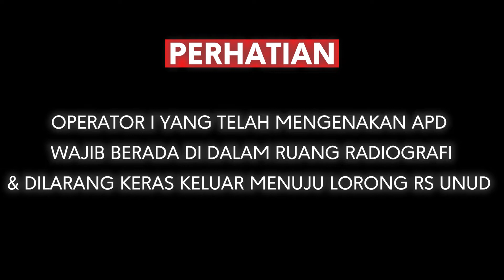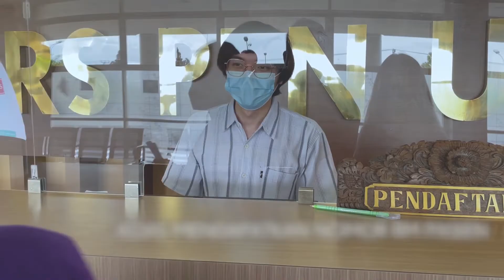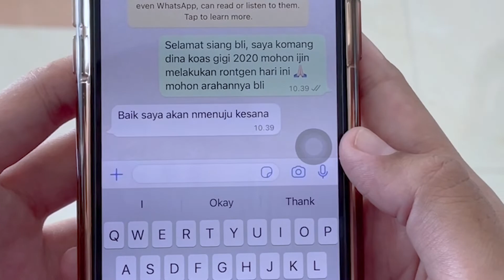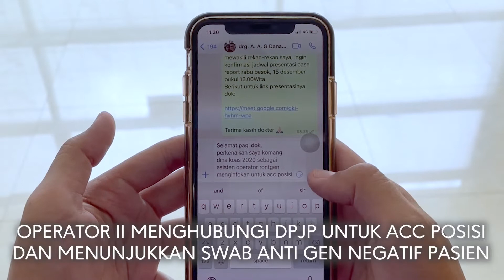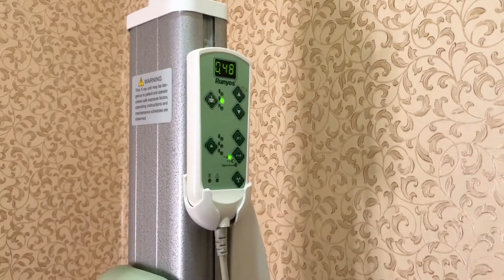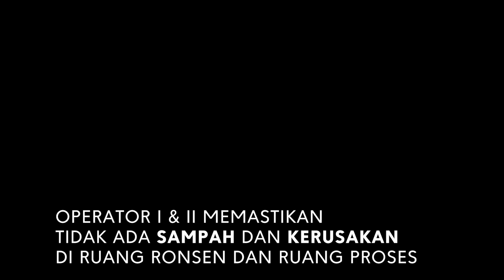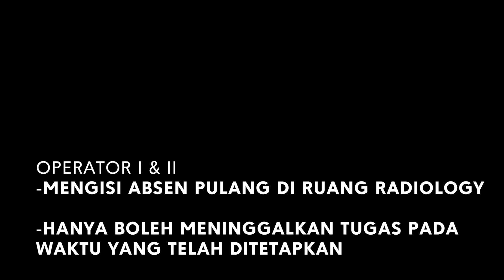Alur Kerja Koas⎜Radiografi Periapical & Panoramic⎜Departemen RKG Prodi Kedokteran Gigi UNUD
SOP yang harus dilakukan Koas Prodi Kedokteran Gigi UNUD untuk melakukan tindakan Radiografi Kedokteran Gigi di jaman pandemi